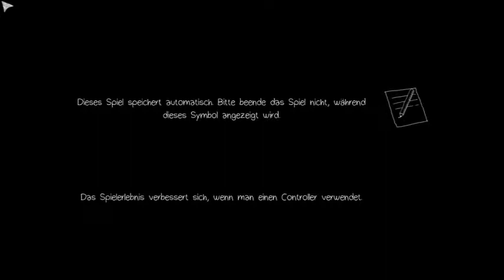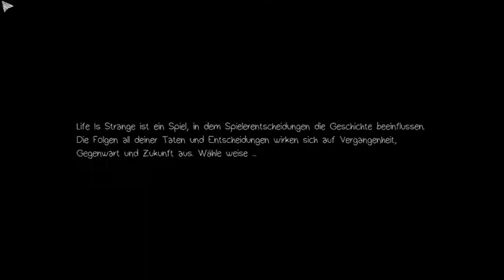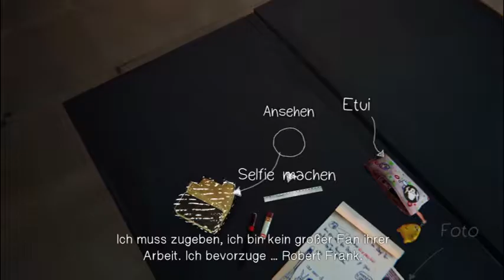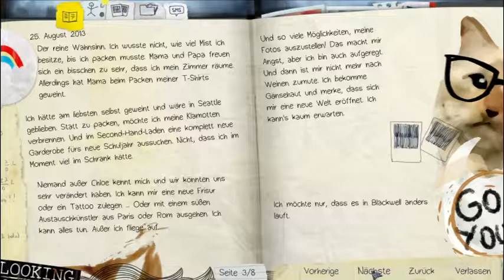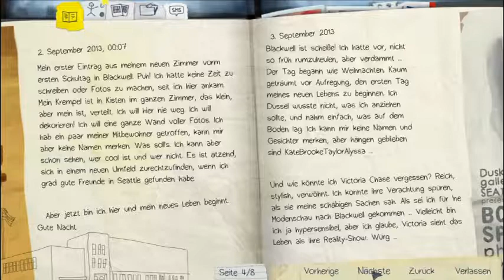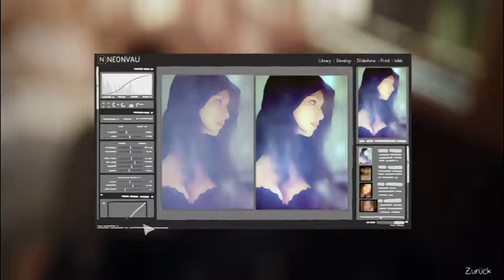Lets Play Life is Strange Teil 1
die junge Max träumt von einer Katastrophe und wacht mitten im Unterricht auf. Träume sind Schäume oder etwa doch nicht?